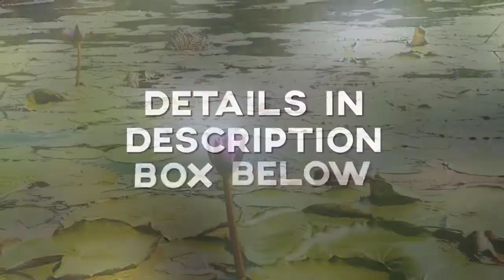मूंग दाल चीला | Instant Moong Dal Cheela (No Fermentation) Crispy Healthy Recipe | Uttamam Sattvam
Green Gram Pancakes | No Baking Soda, No Baking Powder, No Curd | Good for weight loss, diabetes, cholesterol & easy digestion. These are great as breakfast , snacks or meal. The are made from green gram which is light to digest & cooling in nature. It helps clear the digestive track & ignites Jatharagni for better appetite & health.
Enjoy these flat breads with pickles, chutneys or dry chutney podi (powder).

Ingredients:-
1/2 cup whole green gram beans
1 cup rice powder
1 cup water
1 cup chopped coriander leaves
3/4 tsp cumin seeds
pepper
salt
pinch of asafoetida
Ghee or sesame oil